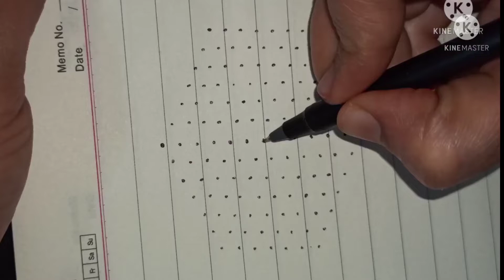13*7dots beautiful creative rangoli.easy muggulu.deepam rangoli.Medha sukruti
Beautiful deepam rangoli designs with 13*7 dots.Easy deepala muggulu with dots.unique muggulu.

traditional kolam
pandaga muggulu
flower muggulu
flower Rangoli designs
13dots muggulu
7dots muggulu
big muggulu
chinna muggulu
easy rangoli
simple design kolam
poo kolam
rangoli kolam
big rangoli kolam
festival rangoli
deepam kolam